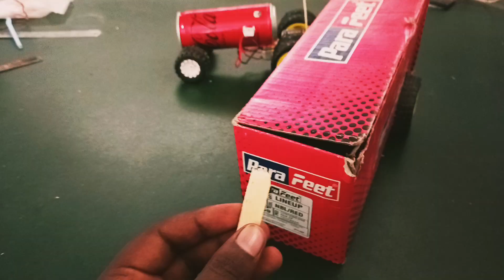DIY tractor mini heavy trolley science projects| creative mini tractor part 10